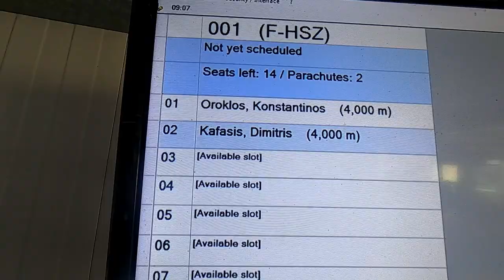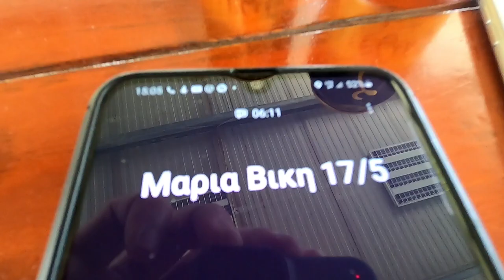corkscrew and a bad packjob